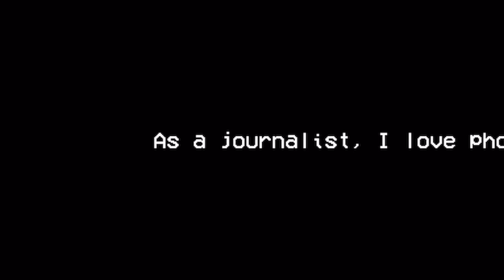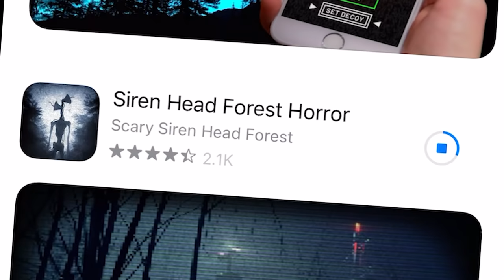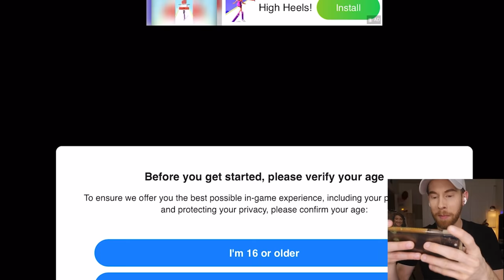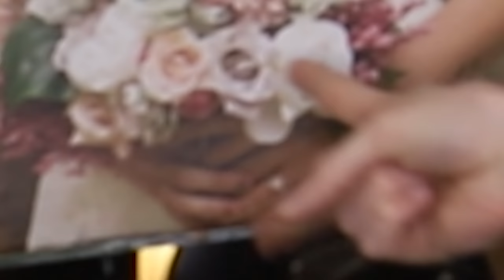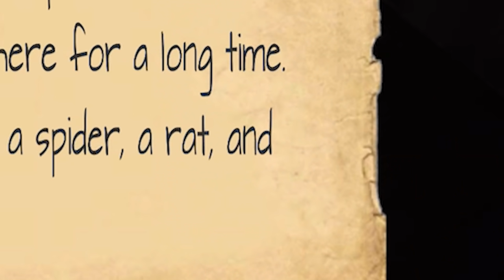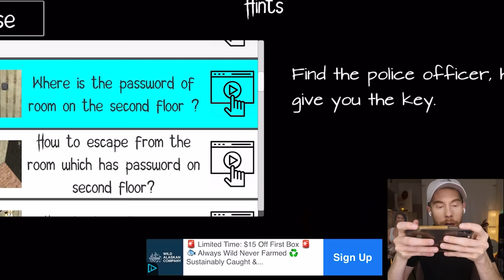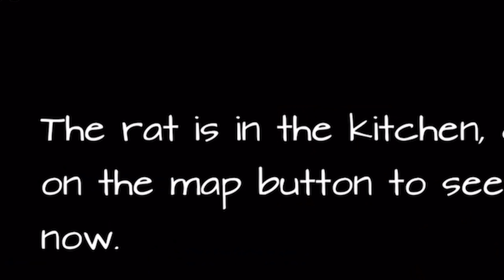PLAYING SIREN HEAD & HORROR CLOWN (PART 1!)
Part one of looking for an hour and a half for a med kit! I played siren head for maybe 10 minutes but mastered it (got bored) soooooo..